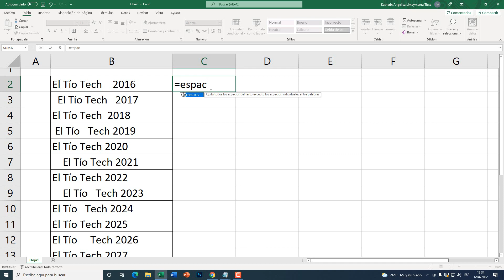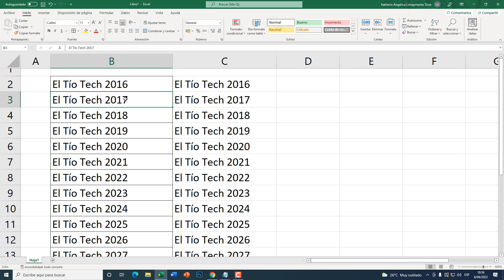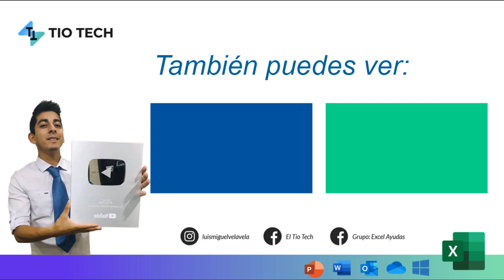Como Quitar ESPACIOS en BLANCO dentro de una celda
Aprende a quitar los Espacios en BLANCO dentro de una celda en Excel. Elimina esos espacios que están de mas dentro de una celda. borrar mas de un espacio.